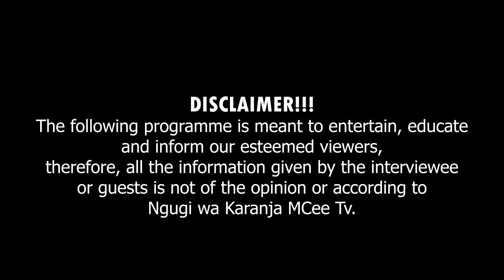Karitu maundu maria ndironire agiika guku thiku icio ndikwenda acoke ringi | Wakaritu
Mama Karitu chronicles